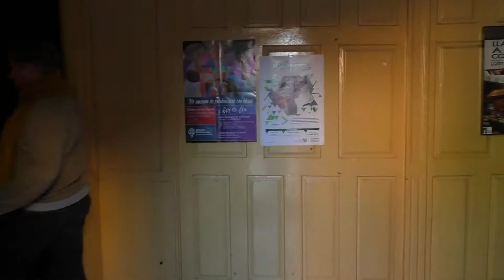Ensemble Nobiles: VLOG - Spain 2017 #3/5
Eindrücke unserer Spanienreise in Kooperation mit Fundación Goethe im November 2017.
Impressions from our spain tour in 2017.